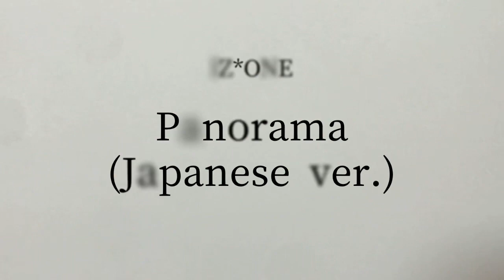【日本語ver.】IZ*ONE(아이즈원) ’Panorama (Japanese ver.)’ 【Full/フル/COVER/歌ってみた/커버/歌詞付き/Lyrics/日本語バージョン】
日本語で歌ってみた
「 Panorama (Japanese ver.) -  IZ*ONE (아이즈원) 」
Japanese Lyrics ▹ Shin

コメントや高評価は励みになります！
유튜브 구독자5500명 감사합니다🙇‍♂️🙇‍♂️🙇‍♂️
코멘트와 높은평가 격려가됩니다~!!

(素敵な音源お借りしました)

⚫もりやましん from PhenoMellow (Vocal).